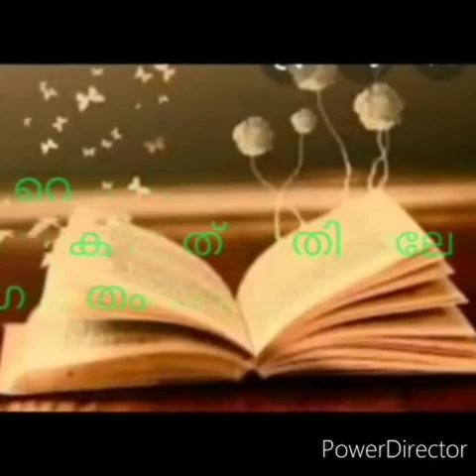കഥാലോകം നാടോടി കഥ Hima Rose Malayalam Stories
നാടോടി കഥകൾ